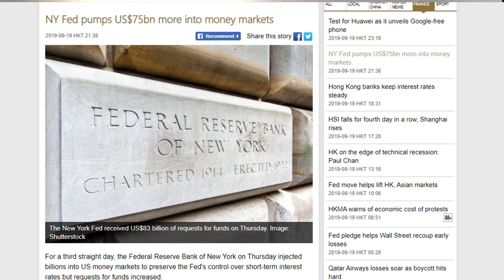The Joesmoe Show # 7 Customer Service + Stolen ATMs + ATMs insurance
Welcome to Joesmoe Show #7.

Customer Service + Stolen ATMs + ATMs insurance

-Our ATM was robed the other week, luckily no Bitcoins were stolen!
-MAP: Find bitcoin ATMs and stores that accept BTC payment in the US

For more information on the joesmoe show, please visit joesmoeshow.com

For more information on the WorldCryptoNetwork, please visit WorldCryptoNetwork.com